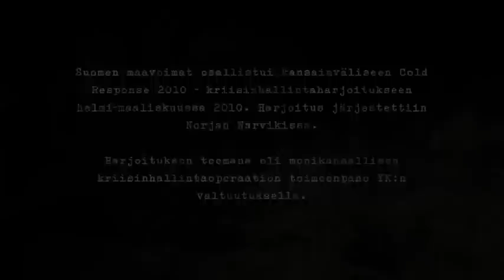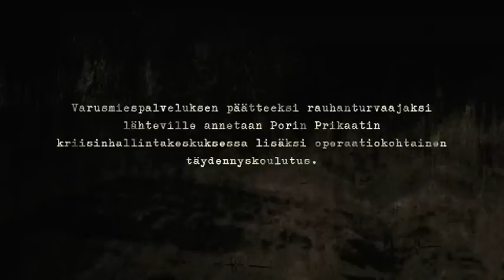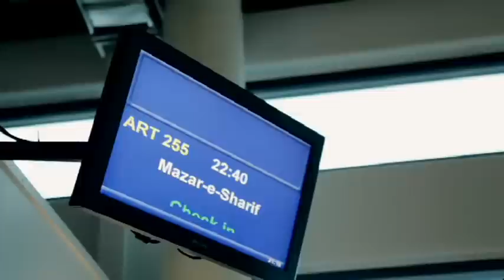Afganistan 1/8 Finnish Afghanistan Documentary (English Subtitles)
Finnish documentary about Finnish peacekeepers in Afghanistan.